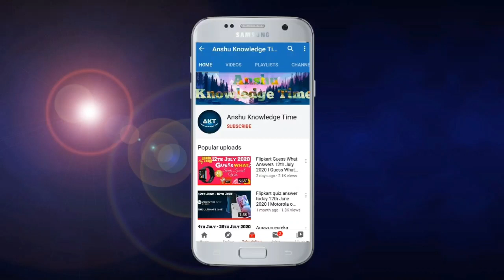Flipkart Ladies Vs Gentalmen Quiz Answers Today 13th December 2020